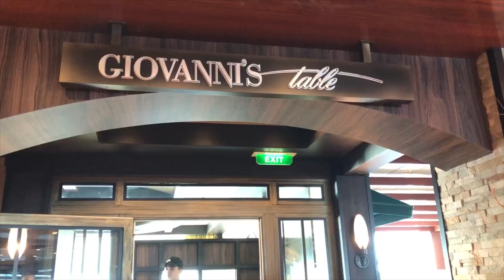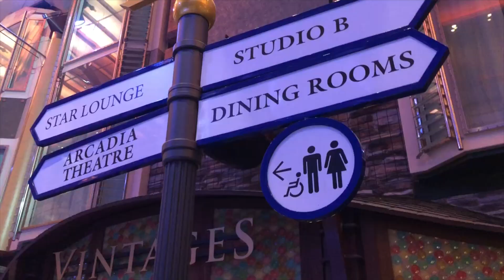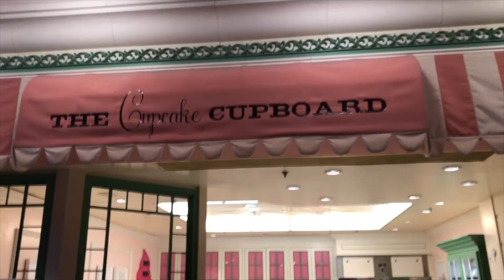FREEDOM OF THE SEAS CRUISE DAY 2 || SEA DAY THINGS TO DO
Day 2 of our Southern Caribbean Cruise
December 2019